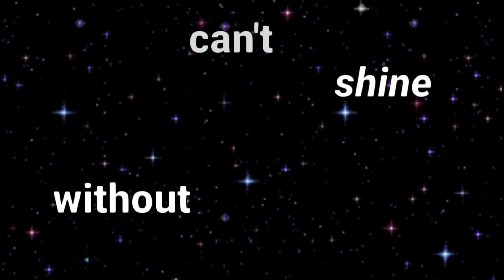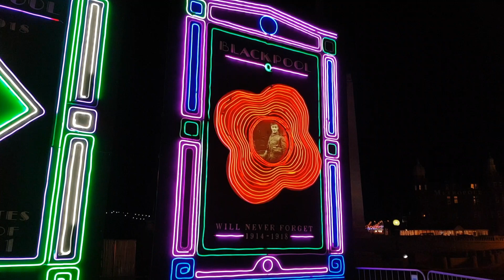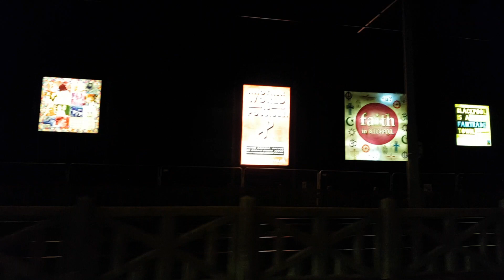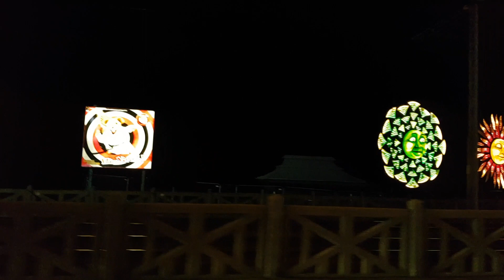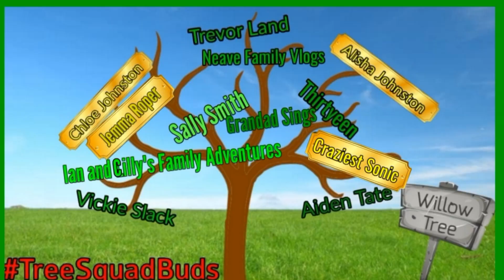Blackpool Lights 2018 - We Surprised The Kids!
Did you miss the Blackpool Lights this year?
Fear not... here is some footage. Plus see where we had our tea.

We Surprised The Kids!